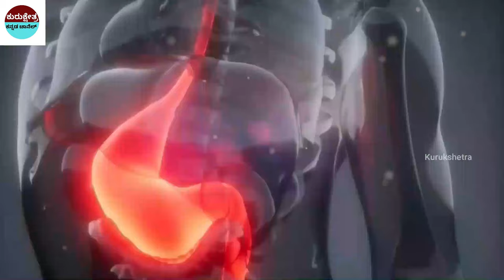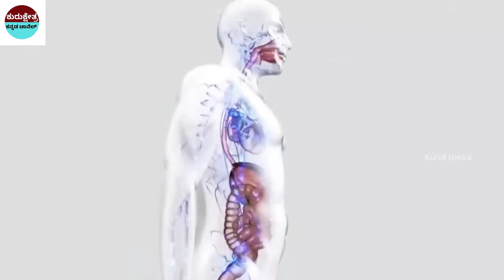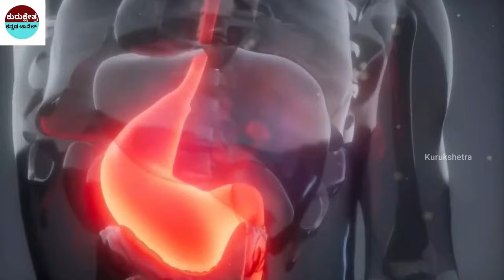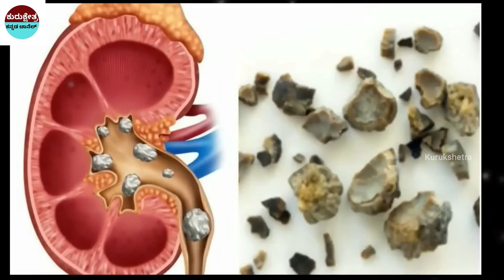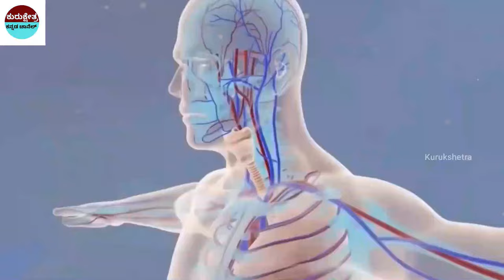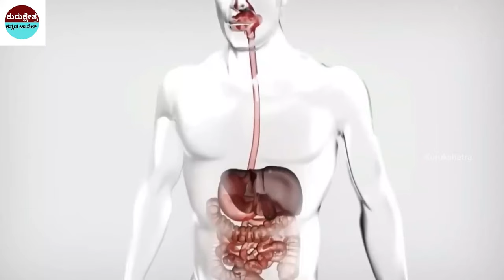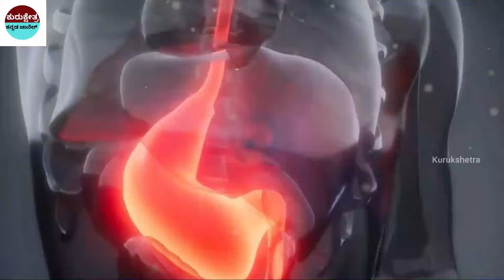ಬೆಂಡೆಕಾಯಿಯನ್ನು ಅಪ್ಪಿತಪ್ಪಿಯೂ ಇವೆರಡರ ಜೊತೆ ತಿನ್ನಬೇಡಿ ಅಪಾಯ ತಪ್ಪಿದ್ದಲ್ಲ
mystery of saamba
Kannada Stories
Kannada Uniqe Stories
pouraanika naataka
pouranika kathegalu
namma ithihaasa

Kannada facts
facts
interesting facts
unknown facts
amazing facts

Krishnavaani@ Kannada#
morning wakeup
better than yesterday#
god must be creazy
god gift
good sleeps
lejends sleep
,success story in kannada,
# super man
tired every morning animated
historical stories
# Kannada Uniqe Stories
charitrekannada 📌Song Info
Title: Mahabharat sad instrument
COPY & PASTE :
Creative Director: Amol Surve
Narrated by: Saurabh Raj Jain
Theme Music Composer: Ajay,Atul
Composer: Jitesh Panchal, Lenin Nandi, Sushant Pawar